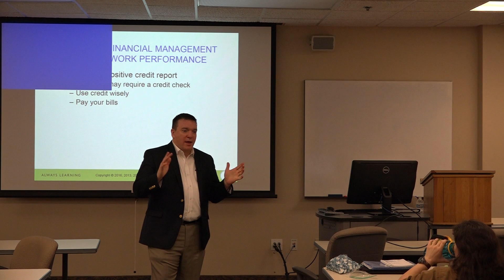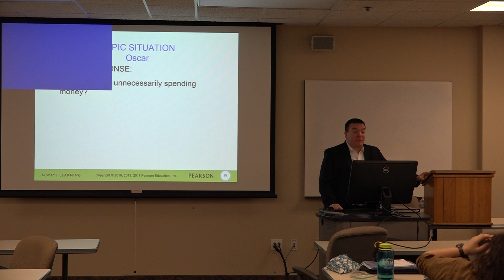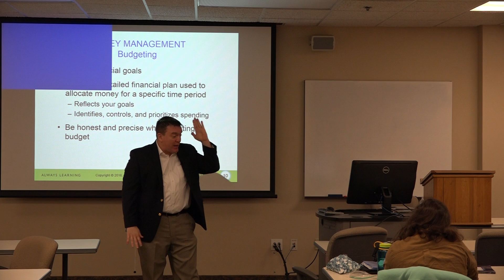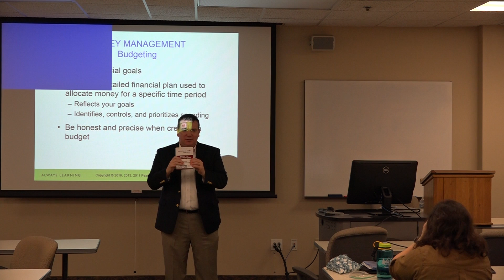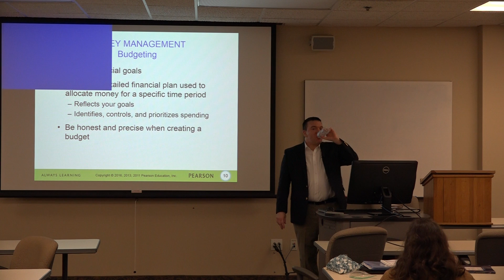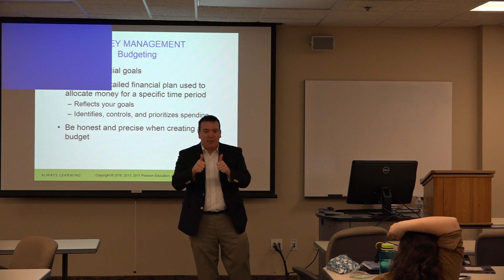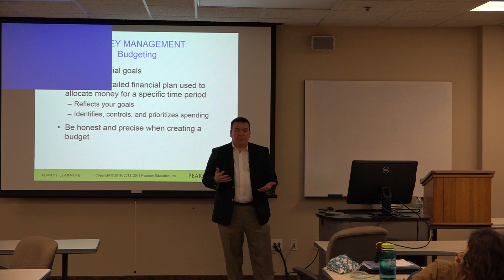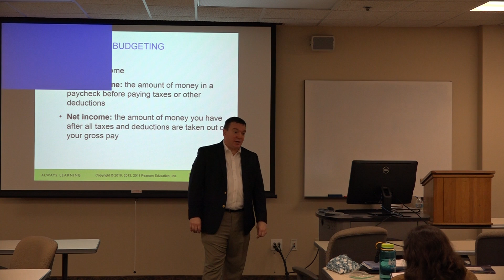2.8.2019 Timothy Flohr Lecture 2 of 5